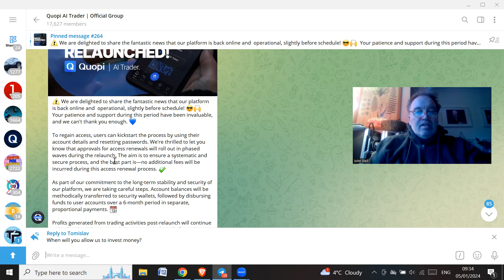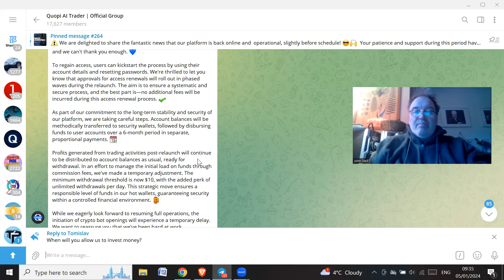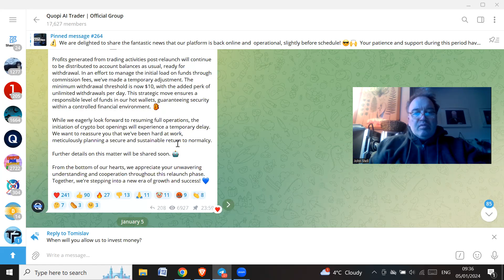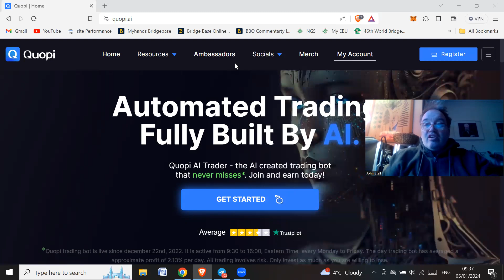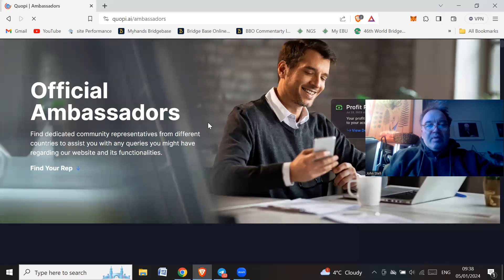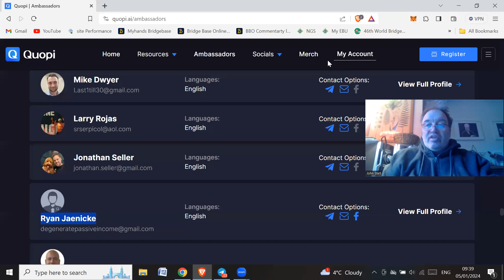Quopi Relaunched - can you access your money?